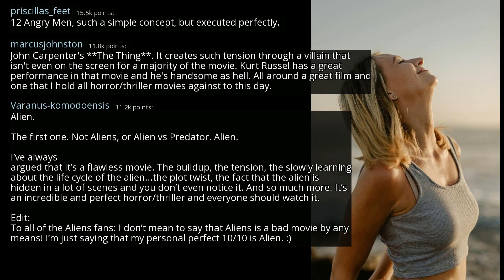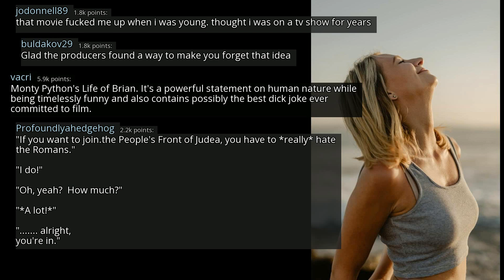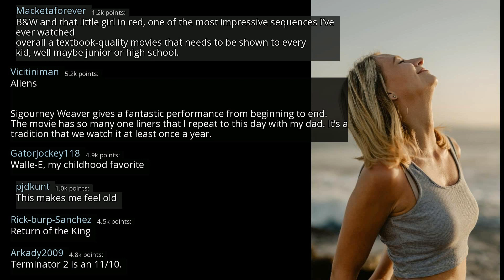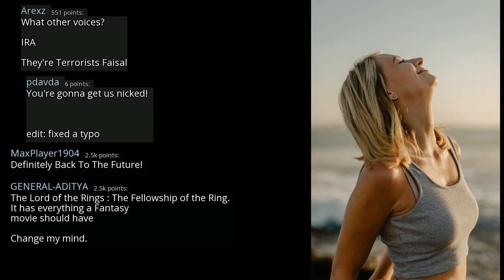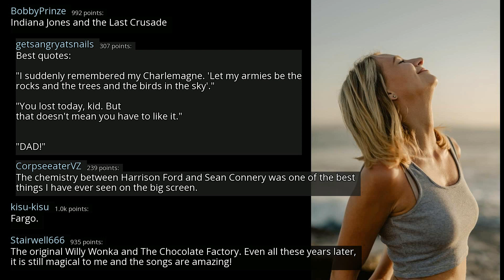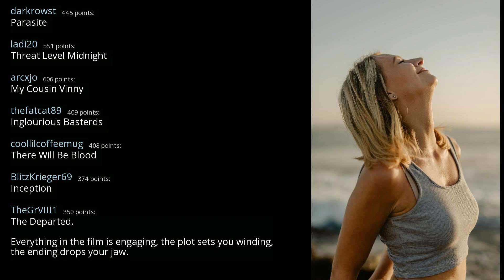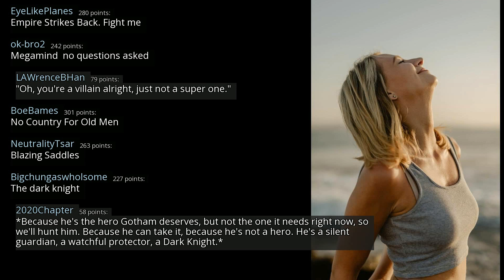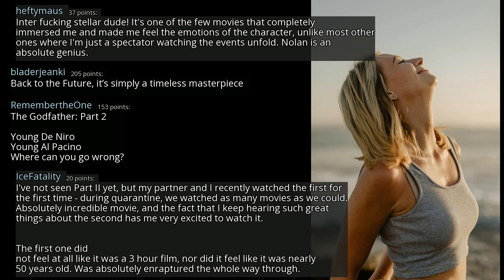Which film would you rate a perfect 10 out of 10? - r/AskReddit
r/AskReddit
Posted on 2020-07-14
0:00-3:50 [No Copyright Music] Chillhop Relaxing Lofi Hip-Hop Instrumental (Copyright Free) Chill Study Music
3:50-6:20 [No Copyright Music] Hip Hop Soul - Chill Hip-Hop Beat FREE (Copyright free) Music
6:20-10:50 [No Copyright Music] Signal - Chill Hip-Hop Beat FREE (Copyright Free) Music By Lakey Inspired
10:50-13:48 [No Copyright Music] Free Hip-Hop Instrumental Rap Beat (Copyright Free) Music - Cops Coming Close
13:48- Chill (Copyright Free) [lo-fi hip hop jazzhop chillhop] Instrumental (Study Sleep Relax music)